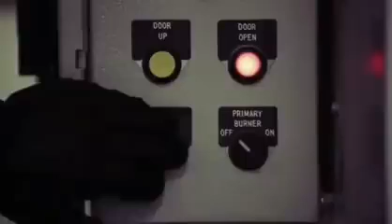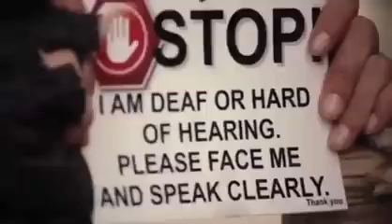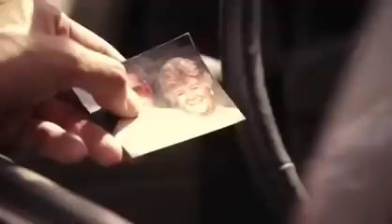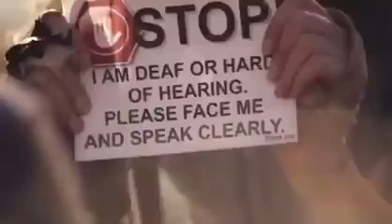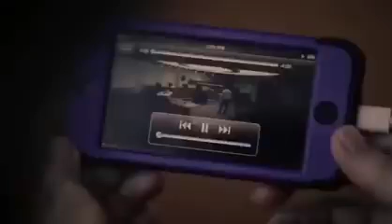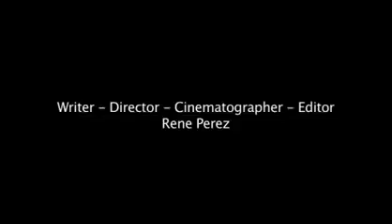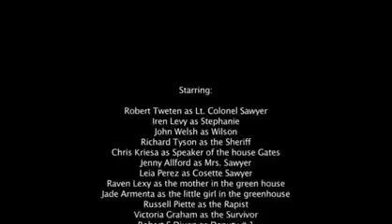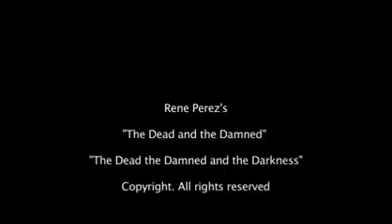[[ Horror movie || FuLL movie engLish ]] walking dead